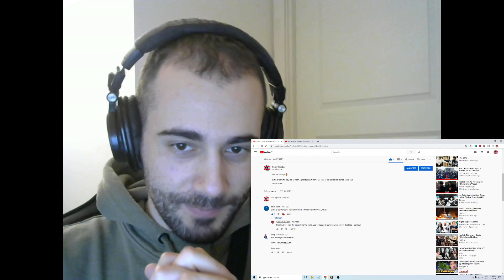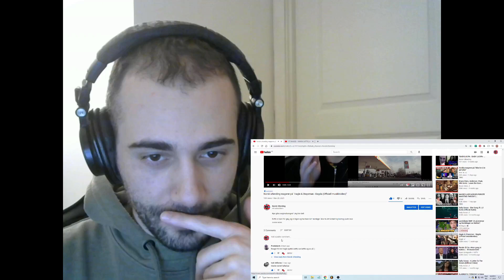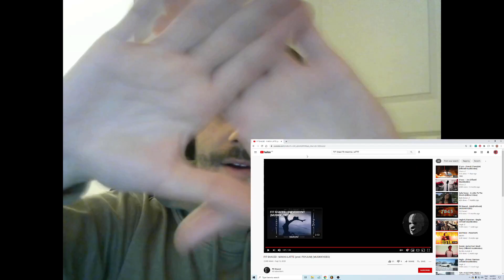Norsk utlending reagerer på "FIT SHACED - MAKKA LATTE (prod. PSYLIUM) (MUSIKKVIDEO)"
Huge shoutout til @oskar næss som recommenda låta. Jeg ble nærkis bare av å høre på lata. 18+ walla

Planen er å reacte til norsk hip hop hovedsaklig og andre gåra greier. Har du tips/ønsker? kommenter.

Original Video: FIT SHACED - MAKKA LATTE (prod. PSYLIUM) (MUSIKKVIDEO)